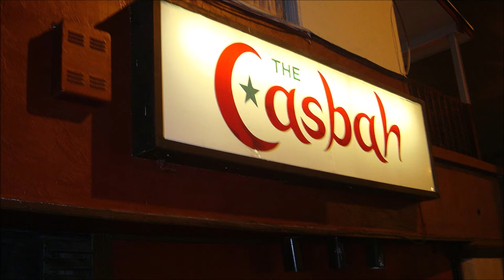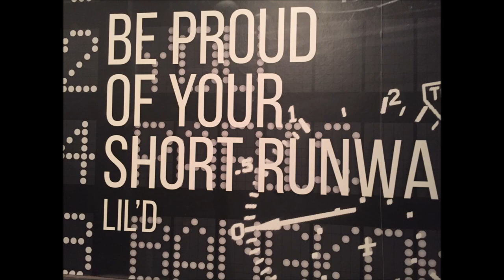Hepa/Titus Live at the Casbah - January 10, 2019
Hepa/Titus live at the Casbah in San Diego, January 10, 2019. Second show with the Melvins on their short West Coast Tour.